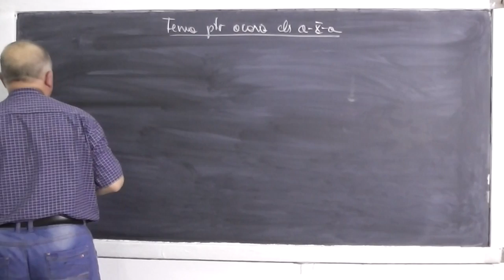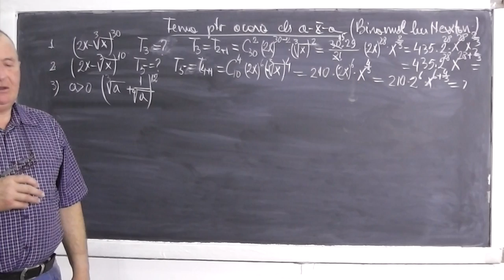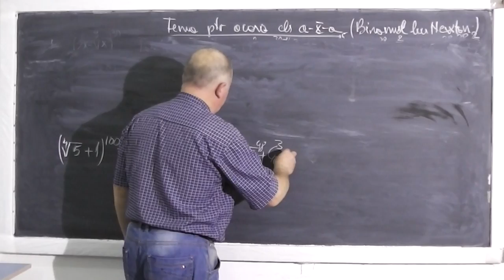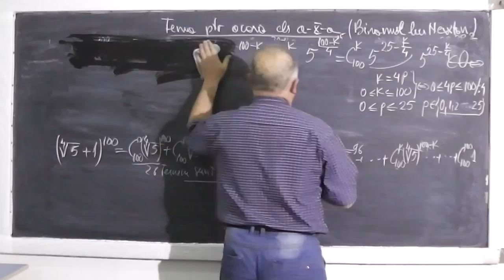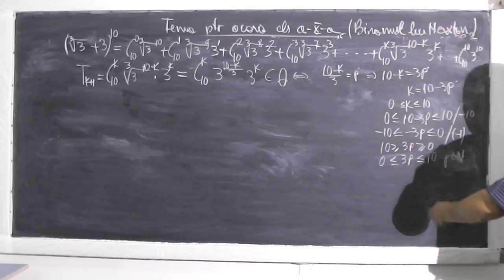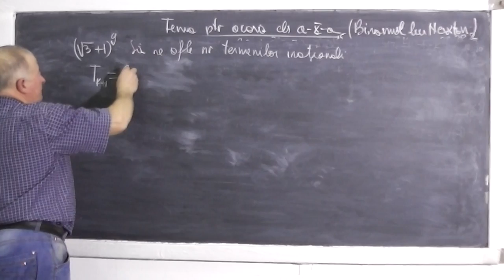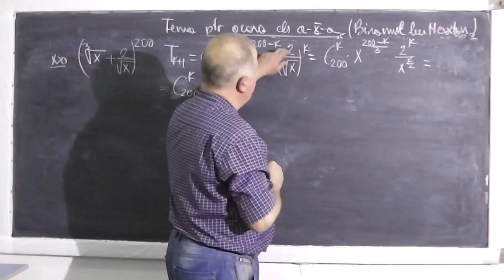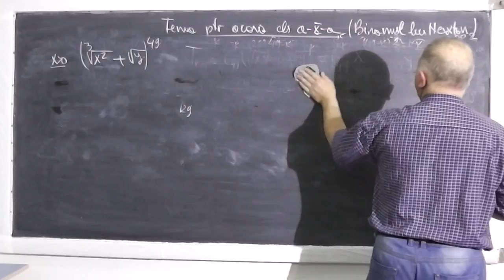1/2 Lectia 378 - Binomul lui Newton - Aplicatii - Tema la matematica - Clasa 10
- In aceasta lectie rezolvam o serie de probleme cu binomul lui Newton din tema pentru acasa la matematica la clasa a X-a. Daca lectia va este utila, as aprecia un Share sau Like

- 1/2 Lectia 378 - Binomul lui Newton - Aplicatii - Tema la matematica - Clasa 10
- 2/2 Lectia 378 - Binomul lui Newton - Aplicatii - Tema la matematica - Clasa 10
- Lectia 378 - Binomul lui Newton - Aplicatii - Tema la matematica - Clasa 10